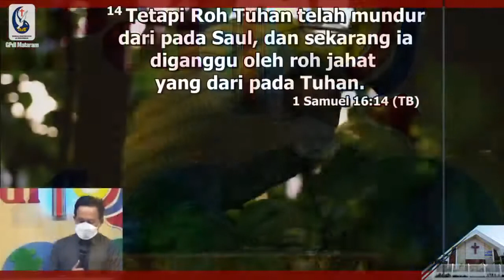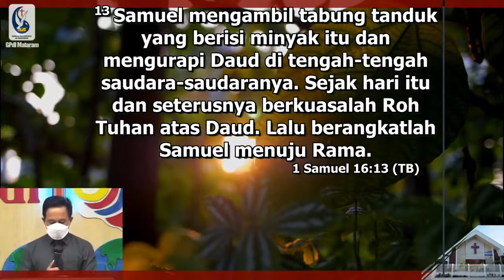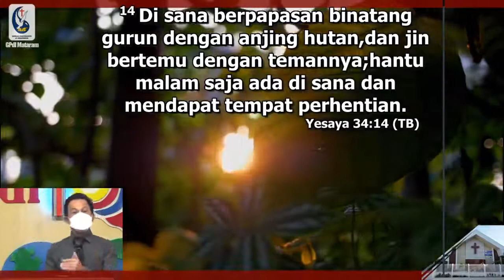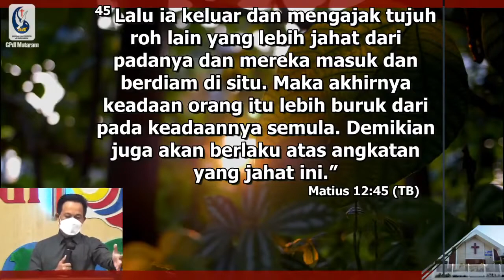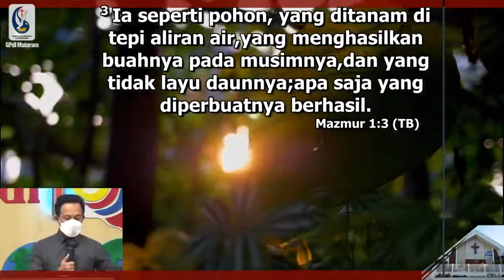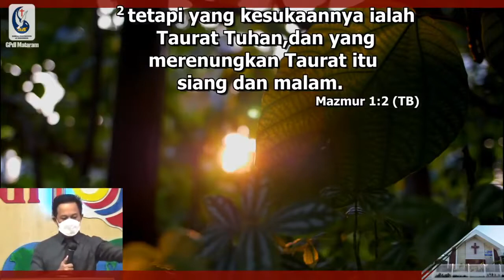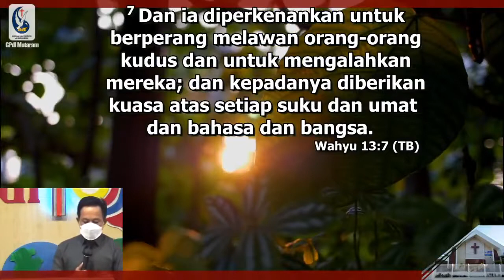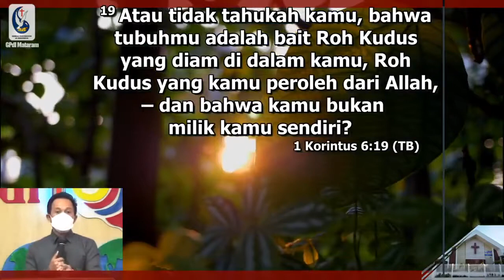MILIK SIAPA SAUDARA ? Ibadah Tengah Minggu